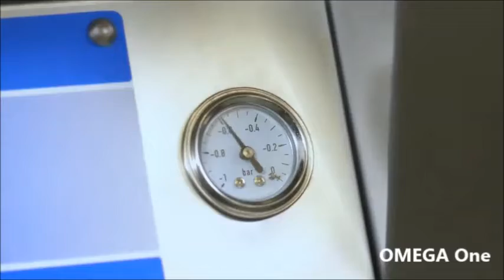Μηχανή Vacuum Καμπάνα Δαπέδου με Ρόδες PLANET 600 Vacuum Packing Machine With Chamber on Wheels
Βιομηχανικό Vacuum τροφίμων με ρόδες
Επαγγελματικά Συσκευαστικά Vacuum τυροκομείων με ρόδες
βιομηχανίες συσκευασίας Συσκευαστικά-Vacuum
Συσκευασία Τροφίμων Vacuum κρεοπωλείων
Βιοτεχνικός Συσκευαστής κενού αέρος
Επαγγελματικά Συσκευαστικά Vacuum καμπάνα τιμές
vacuum καμπάνα για βιοτεχνίες τροφίμων
Συσκευαστικά μηχανήματα μαναβικής,
Συσκευαστικά μηχανήματα vacuum μεγάλης παραγωγής τιμές,
Μηχανή συσκευασίας τροφίμων κένου αέρος βιομηχανικά
Μηχανή συσκευασίας vacuum
Θερμοκολλητικά μηχανήματα μεταχειρισμένα αθήνα
Θερμοκολλητικά vacuum τιμές
Μεταχειρισμένα μηχανήματα vacuum
Μηχανή κενού αέρος
συσκευή vacuum για τρόφιμα τιμές
Θερμοκολλητικά Vacuum & Σακούλες
Μηχάνηματα συσκευασίας κενού αέρος
Μηχανήματα συσκευασίας βάκουμ
Συσκευασία τροφίμων vacuum
Συσκευή αεροστεγούς συσκευασίας τροφίμων
Αξιόπιστα θερμοκολλητικά vacuum
Επαγγελματικά vacuum για μεσαίου μεγέθους παραγωγή
Επαγγελματικά vacuum για τη συσκευασία τροφίμων